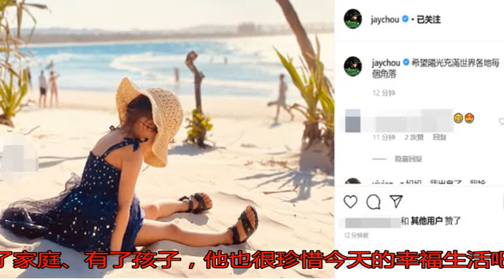周杰倫曬女兒近照 3歲小周周穿吊帶裙顯長腿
隨著80后、90后那...